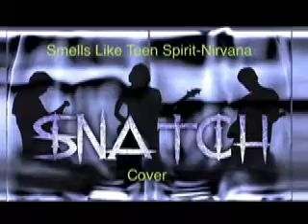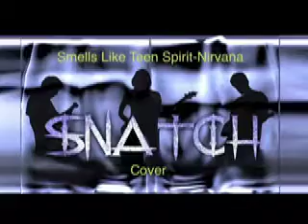Smells Like Teen Spirit-Nirvana-Cover by Snatch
Snatch. Band musicale nata l' 8 agosto 2012, Liguria. La band è formata da Marco Cavassa, Daniel Zambrano, Fabio Pendola e Lorenzo Guzzo.
Marco Canta, suona la batteria, una Midi Guitar e mixa le registrazioni in studio su Garage Band.
Daniel suona la chitarra.
Fabio suona il basso e fa la seconda voce.
Lorenzo suona il piano e le tastiere e fa la seconda voce. Il Genere è molto ampio, comprende il Drum and Bass, Rock, Punkrock, Elettronica e Dubstep.